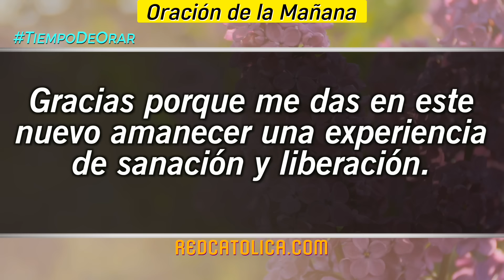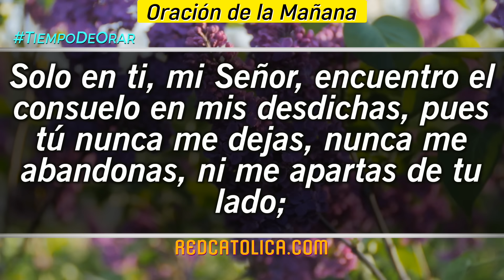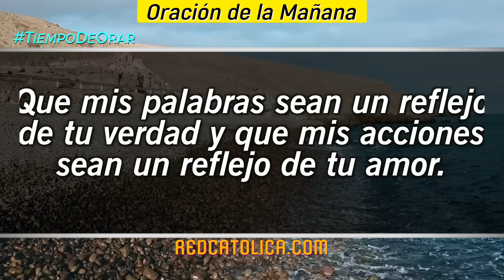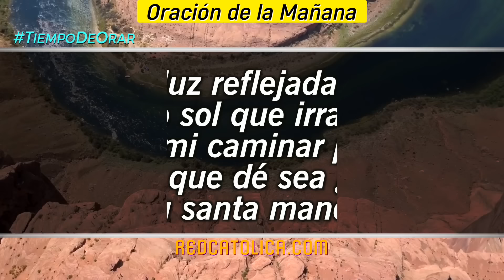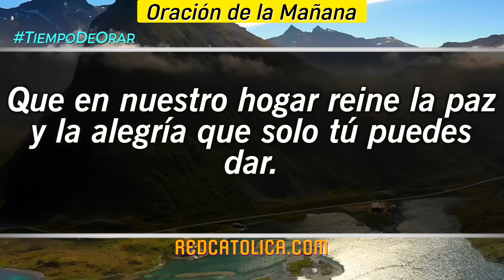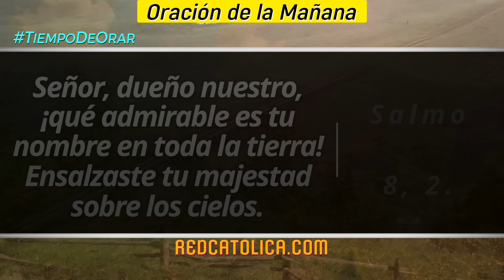Oracion de la Mañana De Hoy Domingo 11 de Agosto - Salmo 08 Tiempo De Orar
Oración de la Mañana del día de Hoy Domingo 11 de Agosto 2024